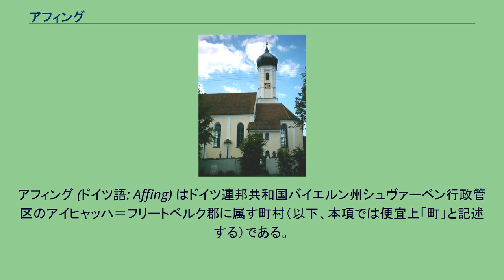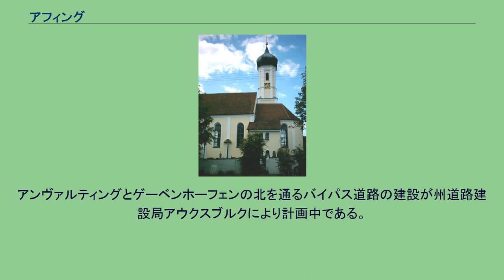アフィング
アフィング (ドイツ語: Affing) はドイツ連邦共和国バイエルン州シュヴァーベン行政管区のアイヒャッハ＝フリートベルク郡に属す町村（以下、本項では便宜上「町」と記述する）である。
アフィングはアフィンガー・バッハ川沿いの州道2035号線（アウクスブルク - ノイブルク・アン・デア・ドナウ）に面している。
アウクスブルクの北東約10kmで、アウクスブルク空港のすぐ近くにあたる。
アフィングの町は、アウクスブルク - レーリング - アイントリング - ホレンバッハ、アイヒャッハ（グリースベッカースツェル区）、オーバーグリースバッハ - フリートベルクと境を接する。
墳丘群とローマ時代の出土品が、この地が古くからの入植地であることを示している。
アフィングという地名は Affo という人物によってバイエルン人入植地が建設されたことを示している。
アフィングは1040年に初めて文献に記録された。
その後この地を治めた騎士、荘園主、領主には以下の記録がある。
ペーレンハルト・デ・アフィンギン（1040年）、ウルチヒ・フォン・アッフィンゲン（1090年頃）、その息子のウーダルシャルクとギーゼルハー（1126年頃）、オットー・フォン・アフィングおよびブルカルト・フォン・アフィンゲン（1150年頃）、エーバーハルト・フォン・アフィンゲン（1350年）。
その後のホーフマルクト・アフィングのレーエン領主にはエンゲルハルト・フォン・オーベルンドルフ（1425年）、その娘のアマリーと夫のヴォルフガング・ヴァルデッカー（1470年頃）、ヴァルター・フォン・グムペンベルク（1506年）、ザイフリート・フォン・ツィレンハルト（1552年）、ヴァルデッカー（1621年まで）、ゲオルク・フリードリヒ・フォン・シュタウディング（1621年以降）、選帝侯のミュンヘンの副首相であるライデン男爵ヨハン・バプティスト（1682年から）。
グラーフェンロイト男爵家が、1816年にホーフマルク・アフィングを、1831年にはホーフマルク・オーバーグリースバッハを買い取り、これ以後アフィング城の城主となった。
購入者のカール・エルンスト・フォン・グラーフェンロイトは外交官であり、シュヴァーベンがバイエルンに併合される直前にはバイエルンの外交上の総代表を務めた人物であった。
バイエルンの行政改革に伴う1818年の市町村令によって、統合された自治体としてのアフィングが成立した。
マルクス・ヴィンクルホーファーは2015年9月20日に 78.8 % の票を獲得して町長に選出された。
1978年以降の歴代町長は、ヨハン・マッツカ、ヘルムート・トレンクル、ルーディ・フックスである。
町議会は第1町長と20人の議員からなる。
図柄: 青地に、銀の岩陰から姿を現す銀のユニコーン。
この町の紋章はグラーフェンロイト家の紋章に由来する。
ドイツ - ポーランド和解の十字架 アウルツハウゼンの「ドイツ - ポーランド和解の十字架」の建立をきっかけに、1993年からポーランドの都市ウォベスとの交流が始まった。
これとは別に1993年にウォベスにも「ドイツ - ポーランド記念碑」が建立された。
アフィングの「ウォベス姉妹都市委員会 e.V.」が推進してきた姉妹都市協定が1997年に公式に締結された。
2007年に両者は姉妹都市協定10周年を祝った。
聖ラウレンティウス・聖エリーザベト教会 アフィングの町域の南を連邦アウトバーンA8号線、西を連邦道B2号線、東を連邦道B300号線が走っている。
ミュールハウゼン地区にはアウクスブルク空港がある。
アンヴァルティングとゲーベンホーフェンの北を通るバイパス道路の建設が州道路建設局アウクスブルクにより計画中である。